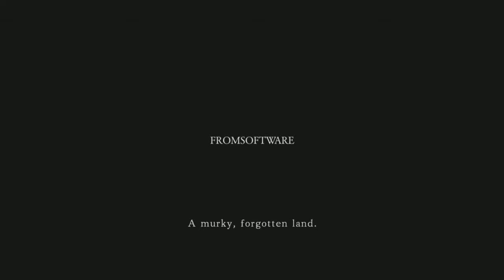Let's Play Dark Souls 2 Gameplay Walkthorough - Part 1: Welcome to Dark Souls